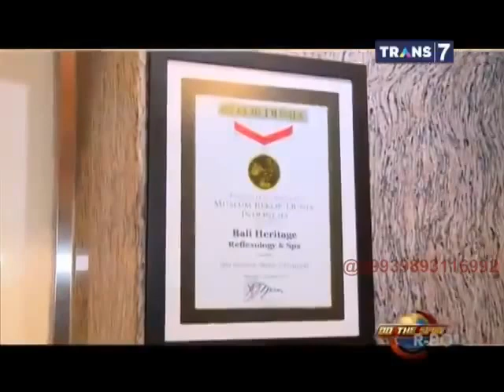Terapi Sentil Kertas & Pijat Terapi Gorila On The Spot Trans 7